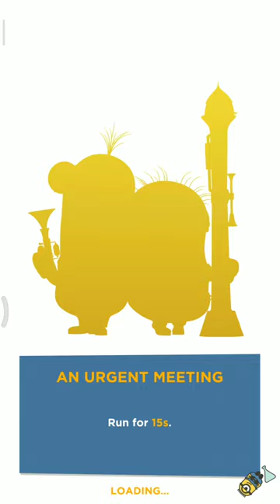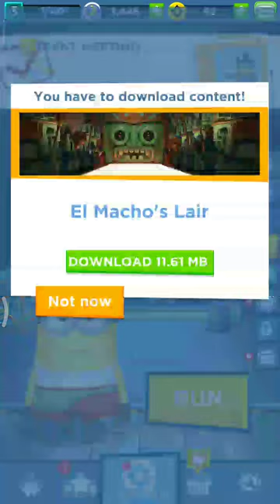Minion Rush : [Part J] Minion Launcher - Make Minion Flying ( ᐛ )و